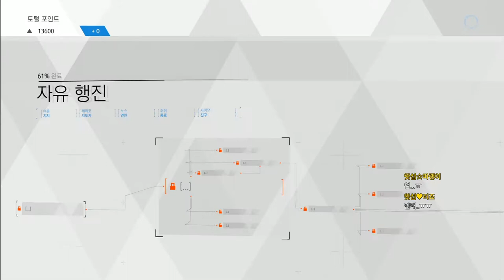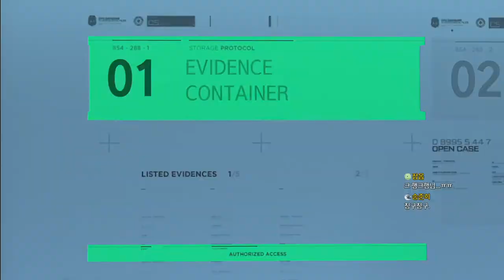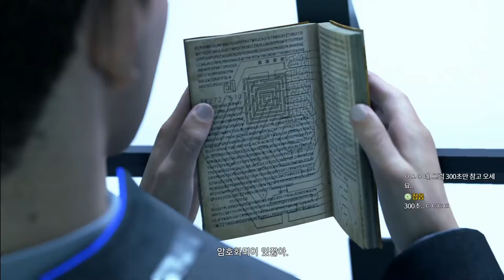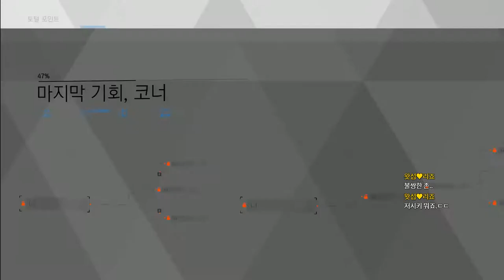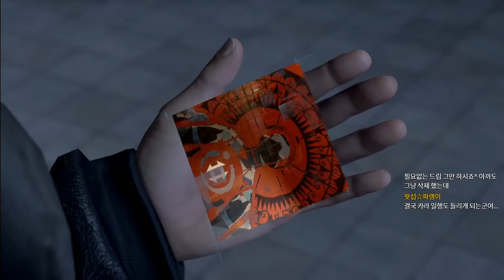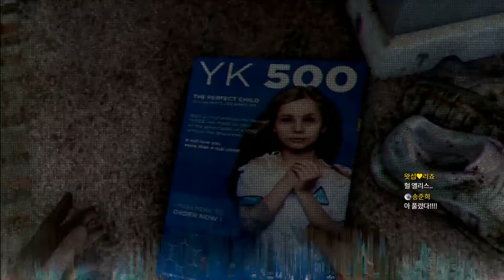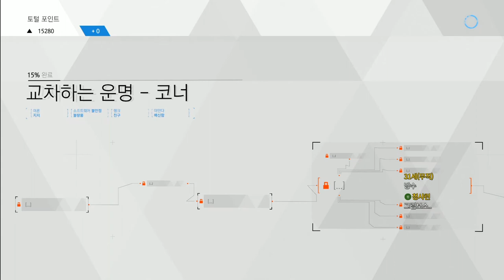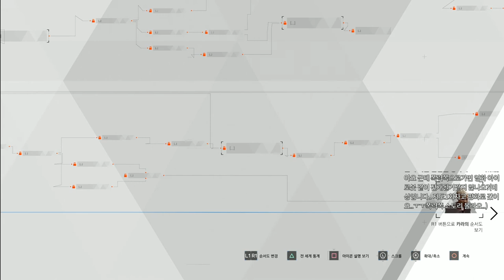초강추 갓겜 더빙 디트로이트 비컴휴먼 #08 (Detroit: Become Human)｜왓섭! GAME